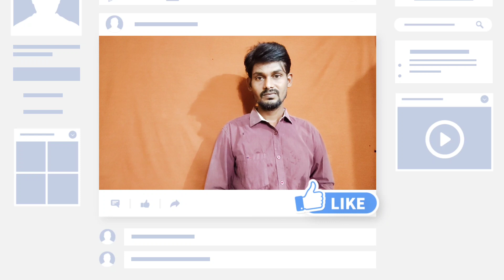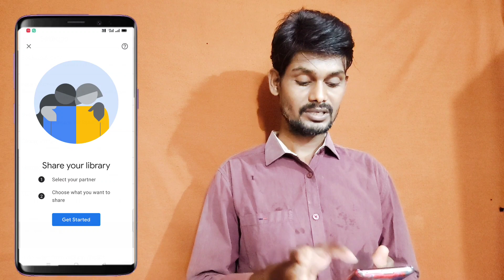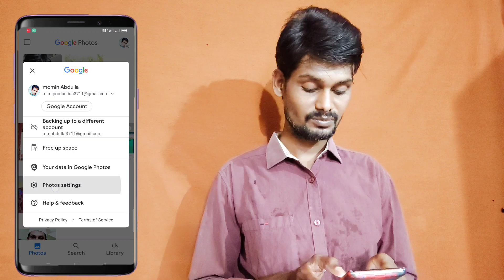Google photos settings || automatically share photos with a partner || Share your library in Telugu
🎉📲 (సరికొత్త టెక్నాలజీ
తెలుసుకోవాలి అంటే) మన చానల్ ని
సబ్స్క్రైబ్ చేసుకోండి...?

My Camera canon 200d 👇👇

My Canon 50mm lens👇👇lens..

My 👇👇letting..

My mike boya M1 mic 👇👇🎤..

My laptop 💻...👇👇Asus ZenBook Classic Core i5 10th Gen - (8 GB/